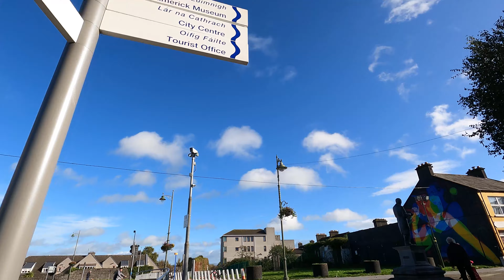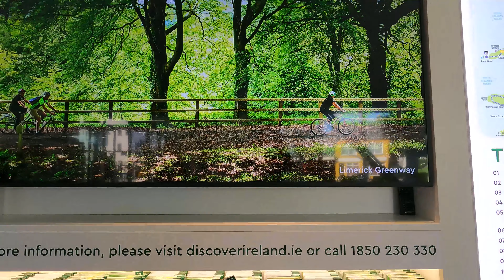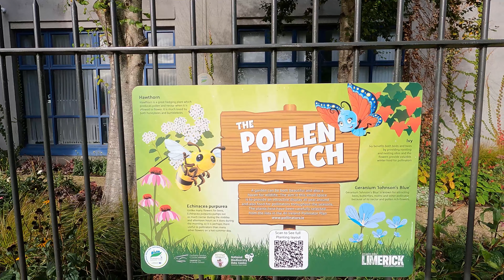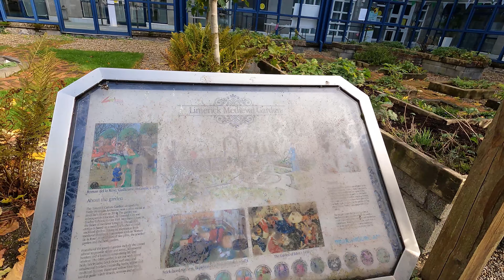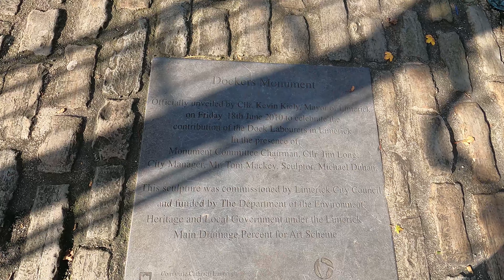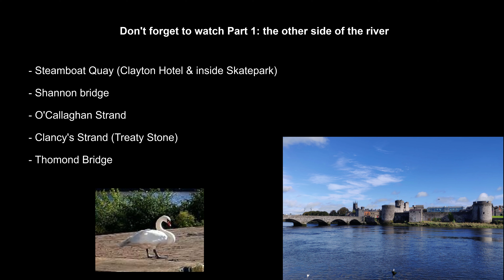Walking in Limerick City Centre - gardens, River Shannon, castle (part 2) - in 4K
Walking along the Quay in Limerick City Centre, Ireland - Part 2
River Shannon

Routes
Thomond Bridge
Castle St
The Parade (Dolores O'Riordan mural - The Cramberries)
King John's Castle - Coffee shop
Nicholas St
St. Augustine Place
 - St. Mary's Cathedral
 - Limerick City and County Council
 - Limerick City District Court
Merchart's Quay
Walk along the River Shannon (Behind Limerick City District Court/ County Council)
 - Little Limerick boat
 - Fountain of Heritage
 - Medieval Garden
Bridge St
 - Park behind The Hunt Museum/Sarsfield House
Arthur's Quay
Honan's Quay
Harvey's Quay
Howley's Quay
The Bishops Quay
 - Memorial to Merchant Seamen lost at sea
Dock road (Mount Kenneth - Limerick city skatepark)
Steamboat Quay